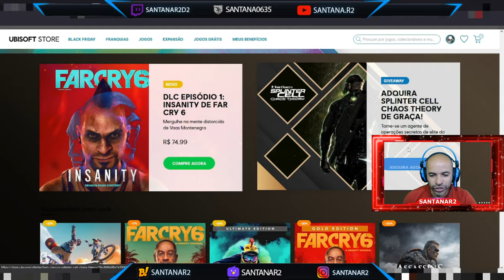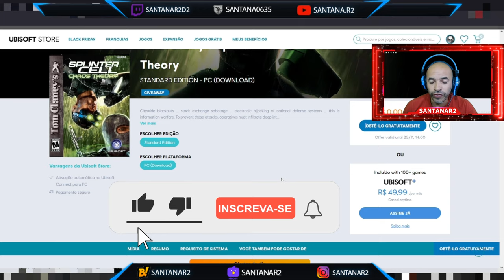Corre Galera !!! Tom Clancy's Splinter Cell Chaos Theory Gratuito na Ubisoft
►FONTES: UBISORF STORE

Muito obrigado.